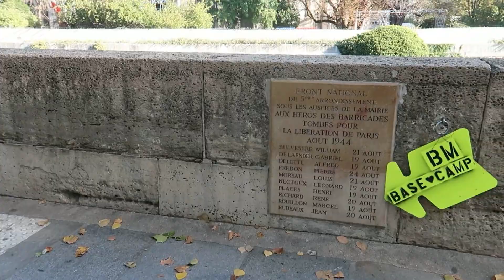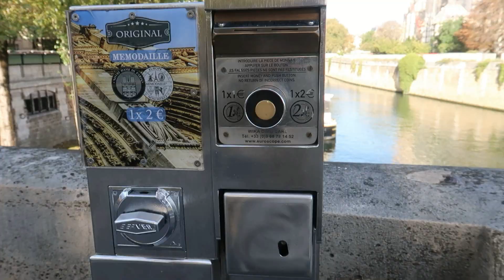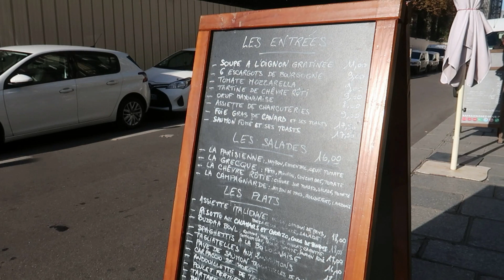Notre-Dame de Paris - Le Corset de Métal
Début Octobre 2022. Le montage de l’imposant échafaudage devant permettre la reconstruction de "La Flèche" est en cours, à la croisée du transept du monument. Pesant 600 tonnes, haut de 100 mètres, il est l'élément indispensable aux travaux de reconstruction à l’identique de "La Flèche de Viollet-le-Duc". À l’intérieur de Notre-Dame travaillent près de 300 compagnons, artisans d’art et encadrants, ce qui justifie l'impressionnante "Cité de chantier" présente à l'arrière de la cathédrale. Alentours, la vie continue, paisible ou affairée.